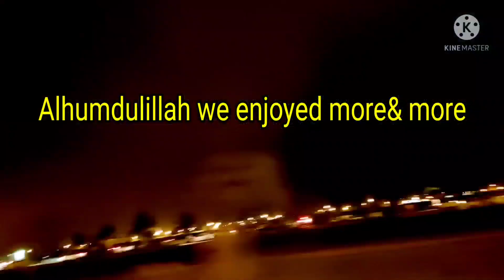# Last part of Ittin vlog. Alhumdulillah.. we enjoyed sooomuch//